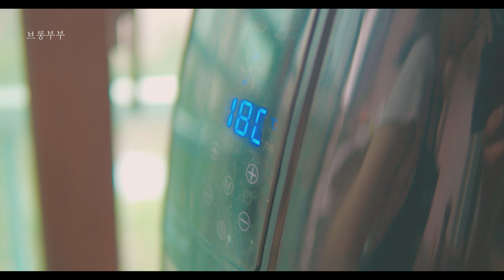실패율 0%!! 백종원 감자채전 에어프라이어로 만들기~감자전 맛있게 만드는법.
에어프라이어로 감자전 만들기
How To Make potato pancake ( airfryer recipes )

재료
감자 1개, 베이컨 2줄, 감자전분 1큰술, 식용유 1큰술, 피자치즈 30g

오늘은 에어프라이어로 제철재료를 활용한
감자전을 만들어보았습니다.
실패율 제로이 백종원 감자전을 에어프라이어로 만들어
더욱 바삭하답니다.

참고사항
1. 에어프라이어의 성능마다 시간차이가 날 수 있습니다.